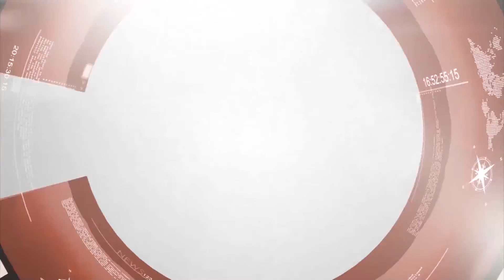Elecciones del Consejo de Desarrollo Local del Cercado de Lima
VÍCTOR QUINTEROS MARQUINA, REPRESENTANTE DE LA MUNICIPALIDAD METROPOLITANA DE LIMA